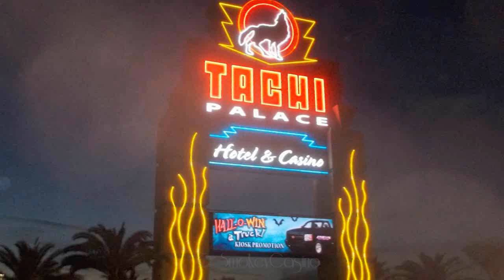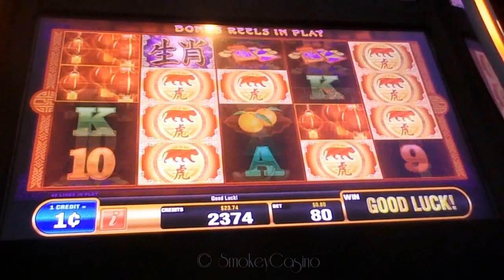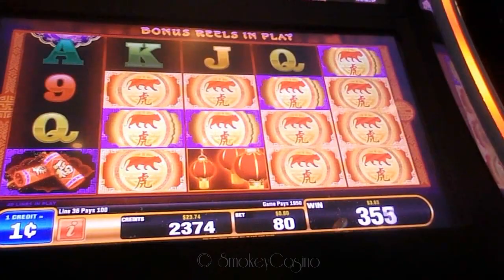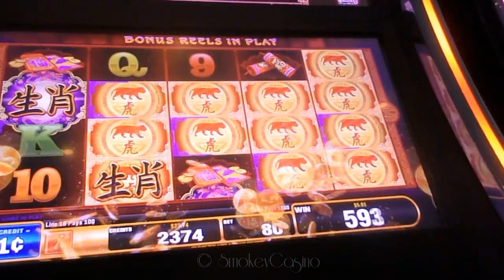Chinese Zodiac Slot Machine Bonus Big Win by Bally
Ca Naive Casino - Chinese Zodiac by Bally
Nice win on a slot with locking wilds, enjoy!